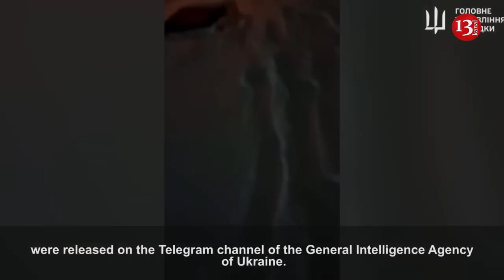MOMENT: Footage shows burning of Su-34 fighter jet hit by Ukrainian sabotage group in Russia